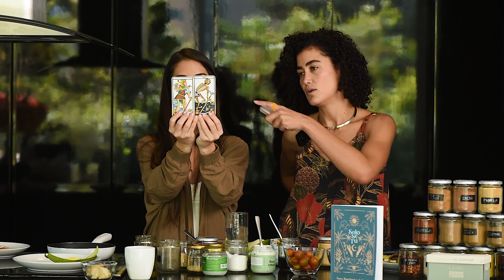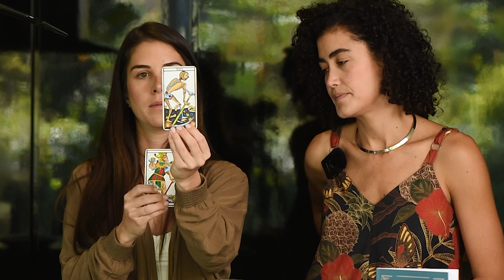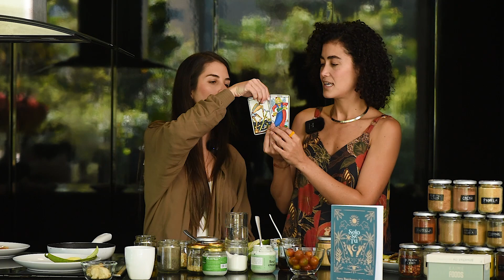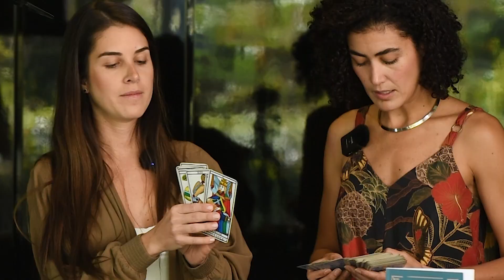¿QUE ES EL TAROT? (PARTE 2)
En este episodio entrevistamos a María, una mujer que desde pequeña cree en la magia y la belleza de la naturaleza.

María nos enseña un poco de tarot y nos explica como este se relaciona con la naturaleza y los ciclos de la vida, mientras cocinamos unas tostadas en salsa de ajo.

Puedes conocer mucho más de María en @maria_alquimica

Mi libro SOLO SÉ TÚ, en Amazon